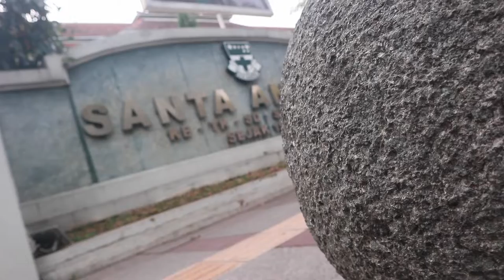training public speaking anak kursus public speaking anak Santa Angela bandung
Halo kali ini Pelatihansoftskill seneng banget bisa berbagi tips jadi MC buat anak anak sekolah Dasar

Karena untuk sekolah dasar materinya jadi disiapin khusus biar gampang dimengerti, bisa langsung dipraktekkin

kalo kamu pengen belajar juga kita punya loh kelas buat umum

Stop training yang bikin ngantuk !

Simak keseruan training dari pelatihan softskill !
Bersama Coach Roy

Isinya bukan cuman teori tapi praktek praktek praktek
Penuh aktivitas dan interaksi.
Gak percaya ?

Pelatihan Bandung
Training Bandung
Motivator Bandung